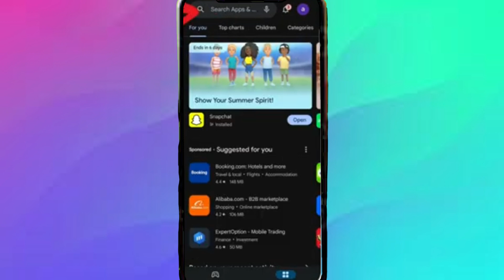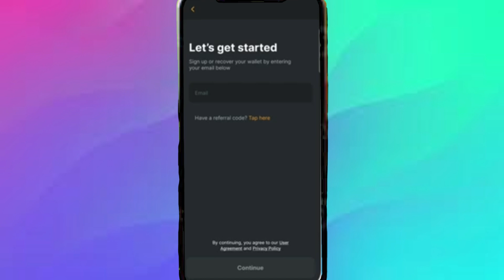Cómo Descargar la App de Zengo 2024